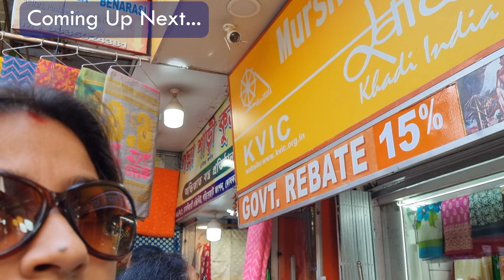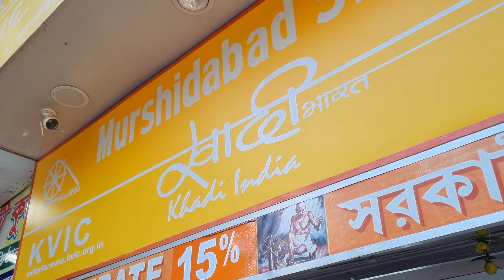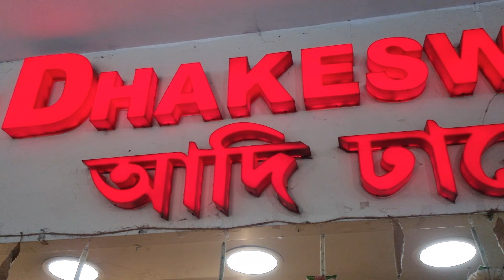গড়িয়াহাট মার্কেট এ পুজো শপিং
Hello Friends,
       This is Tista, a full time Vlogger.  We went to Gariahat Market for Pujo shopping. Many sharees were purchased. we had seen a shari worth Rs.52,500/-..
Hope this video will entertain you.

Amazon Product

Used items for videos:-
Used Camera:- Samsung Galaxy S21 FE 5G
Camera Holder With LED Light
Long Tripod
For Mic- BOYA WM3D DIGITAL TRUE-WIRELESS MICROPHONE SYSTEM
Used Camera: Canon M50 Mark II